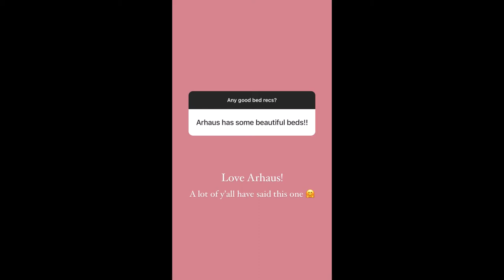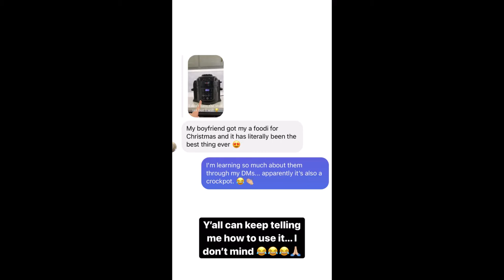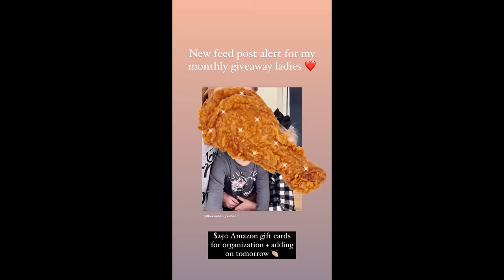The Rambling Redhead - 01.25.21